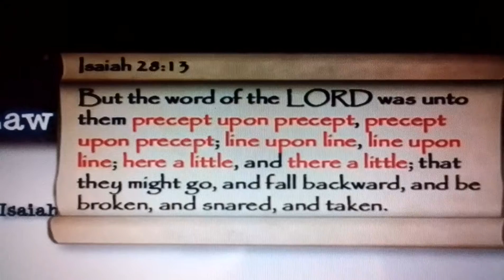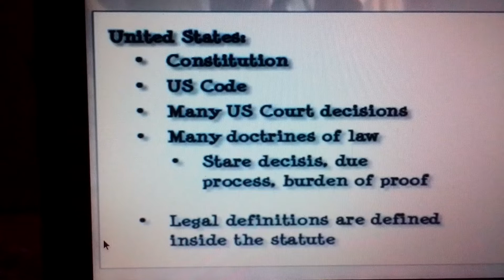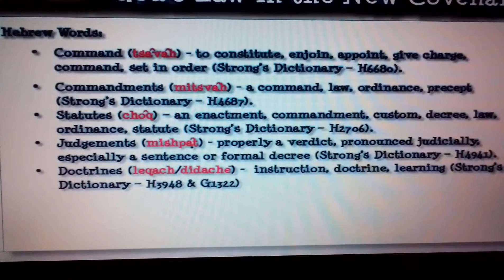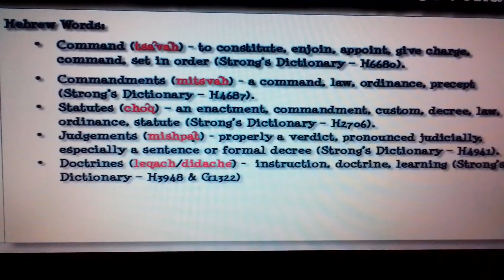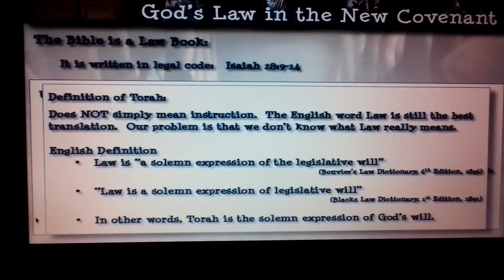The Holy Bible IS NOT A CHRISTIAN BOOK, NOT religious...IT IS LAW & case laws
This video explains WHY political and legal persons SWEAR OATH OF OFFICE on Israel scriptures (falsely called Bible). They swear with their right hand on it and DON'T OBEY IT AND NEVER LIVE BY IT.  I do, yes I do live by Israelites Holy Scriptures, so help me YAH.